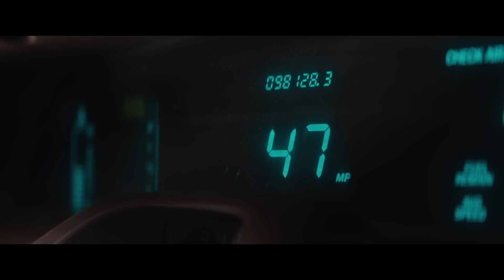THUNDERBOLTS* - Official D23 Trailer (New Footage)